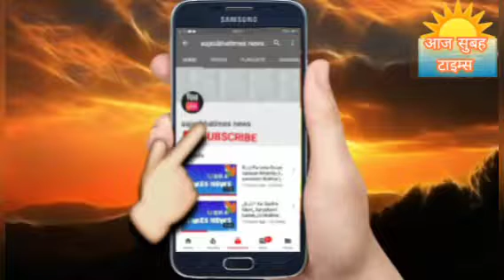आज अयोध्या में मंडलायुक्त गांधी सभागार मे आयोजित अंतर्राष्ट्रीय महिला दिवस पर अयोध्या में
आज अयोध्या में मंडलायुक्त गांधी सभागार मे आयोजित कार्यक्रम महिला दिवस पर सभी अयोध्या में अधिकारीगण सभी मौज़ूद रहे आज खुशियाँ का दिन है 08 मार्च=22 को महिला दिवस दुनिया मे मनाई जाती है वही पर देश व दुनिया भर के महिलाओ को हार्दिक बधाई एवं शुभकामनाएं आप सभी लोग हमेशा स्वस्थ जीवन के साथ रहे, आज का दिन बहुत ही महत्वपूर्ण का दिन है महिलाओं की भूमिका एक नही अनेक भूमिका निभाती माँ, बहन बेटी और भी बहुत सी पद है उसको अच्छी तरह से रिश्ता निभाने मे सिर्फ महिलाएं ही आगे है सभी देशवासियों के महिलाओ को हार्दिक बधाई एवं बहुत बहुत शुभकामनाएं चाहे खेल-कूद की दुनिया हो या अंतरिक्ष विज्ञान,सीमाओं की सुरक्षा हो या फिर समाज की उत्थान।बहु बेटियां हर कदम पर बढ़ा रही है भारत का मान,महिला सशक्तिकरण से बढ़ेगा मां भारती का स्वाभिमान।देश-प्रदेश की समस्त मातृशक्ति को अंतर्राष्ट्रीय महिला दिवस की हार्दिक शुभकामनाएं।
आधुनिकता के दौर में महिलाएं अपनी योग्यता व आत्मविश्वास के दम पर अपनी पहचान कायम कर रही है तथा सामाजिक, राजनीतिक व आर्थिक रूप से सशक्त बनकर नारी उत्थान की नई दास्तां लिख रही है। आइए, अंतर्राष्ट्रीय महिला दिवस के अवसर पर हम सभी महिलाओं की गरिमा को बनाये रखने तथा सभी क्षेत्रों में नारी शक्ति की समान भागीदारी सुनिश्चित करने का संकल्प लें।🙏🙏🙏🙏